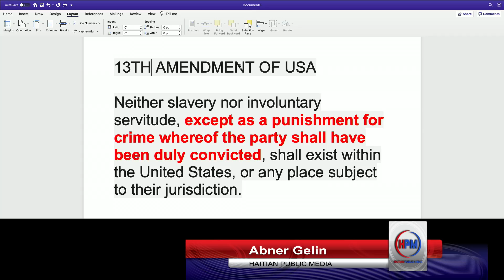LES GRANDS DOSSIERS - SYSTEMIC RACISM - 13TH AMENDMENT - MOLOSKOT - ABNER GELIN PART 2